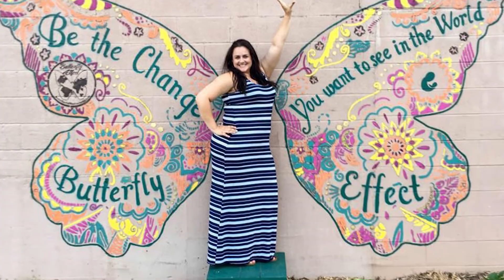2019 ATHENA Leadership Award finalists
Profiles of all six of the finalists in the 2019 ATHENA Leadership Awards. The recipient was named at a ceremony held on November 6, 2019.